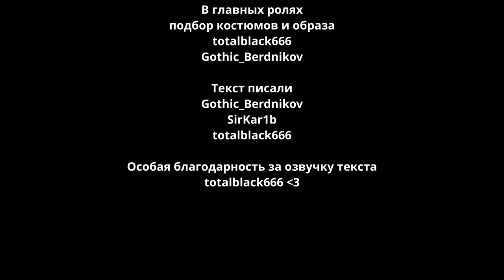🔥Уникальный сет🔥 одежды в РДР2 Онлайн | Косплеи, костюмы RDR Online | Модный приговор #9